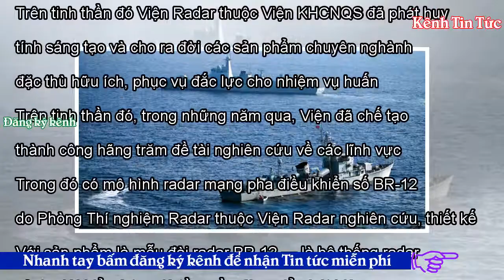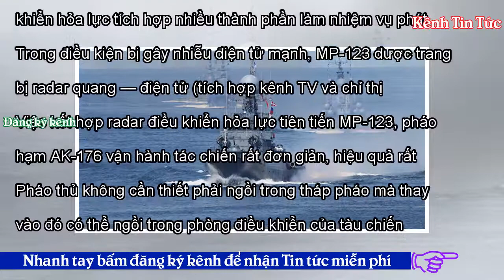Việt Nam sản xuất thành công radar biển BR-12 (Video) - Kênh Tin Tức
Theo QPVN, Viện Radar thuộc Viện Khoa học và Công nghệ Quân sự (KHCNQS) vừa gây bất ngờ khi chế tạo thành công mô hình radar BR-12.Trong điều kiện nền kinh tế nước ta còn hạn chế, trình độ khoa học công nghệ còn thấp so với thế giới thì việc khai thác, làm chủ và đảm bảo kỹ thuật cho vũ khí kỹ thuật hiện đại là một yêu cầu bắt buộc và không thể thiếu, nhằm nâng cao sức chiến đấu cho quân đội, nâng cao tiềm lực quốc phòng, chủ động sẵn sàng cho mọi tình huống. Trên tinh thần đó Viện Radar thuộc Viện KHCNQS đã phát huy tính sáng tạo và cho ra đời các sản phẩm chuyên nghành đặc thù hữu ích, phục ...